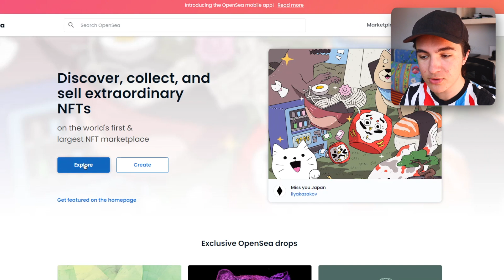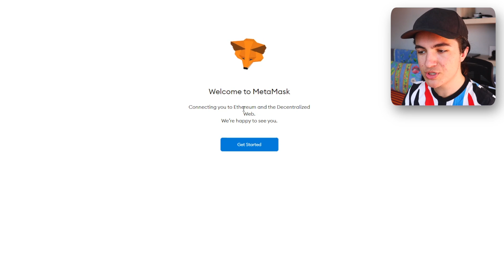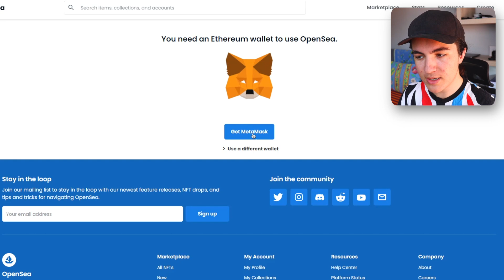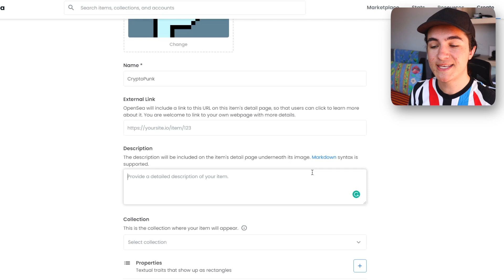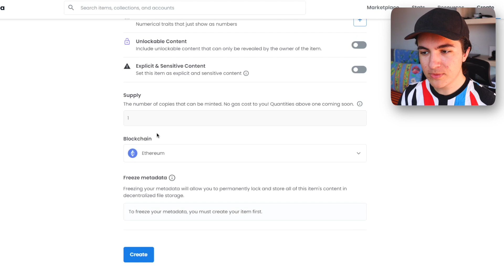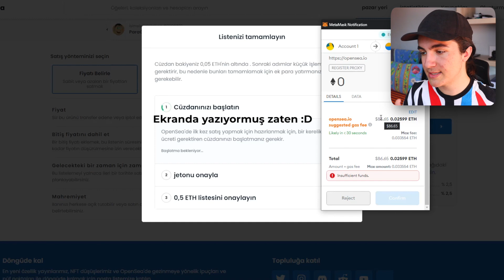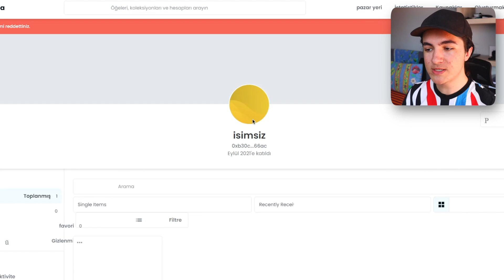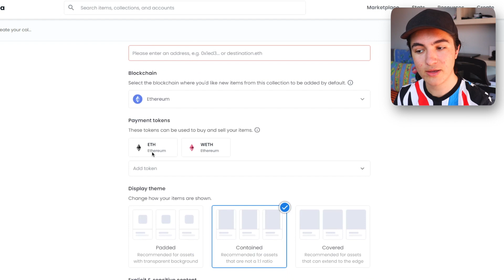12 YAŞINDA 3.300.000₺ - NFT Nedir ve Nasıl Yapılır?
Merhaba arkadaşlar, bu videoda NFT ile nasıl internetten para kazanabileceğinizi gösterdim. NFT nedir, nasıl yapılır ve nasıl satılır gibi önemli konulara değindim. Muhtemelen sizinde bildiğiniz üzere, son zamanlarda bu NFT'ler ile yüksek paralar kazanan insanlar(12 yaşında 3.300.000₺ kazanan Benyamin Ahmed) duyulmaya başladı, ve gerçekten ciddi paralar kazanılabiliyor bu NFT'ler ile. Umarım video işinize yaramıştır.

Merhaba, ben Arda Mürseloğlu. Uzun yıllardır bir sürü YouTube kanalına sahip oldum ve bir sürü tecrübe edindim. Bu kanalda bu deneyimlerimi ve bilgilerimi sizler ile paylaşıyorum ve sizlere YouTube kanalınızı geliştirmenizde yardımcı oluyorum. YouTube kanal geliştirme dışında, internetten para kazanma üzerine de videolar paylaşıyorum. Bunun nedeni ise hem kendimin hem de sizlerin hayatta finansal olarak özgür olmanızı istemem. Siz de sevdiğiniz işi yaparak finansal özgürlüğe ulaşmak istiyorsanız bu kanaldaki videolar tam size göre.